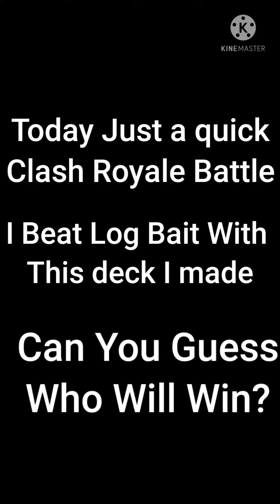Log Bait vs Pekka Sparky - Who Will Win? - Clash Roayle